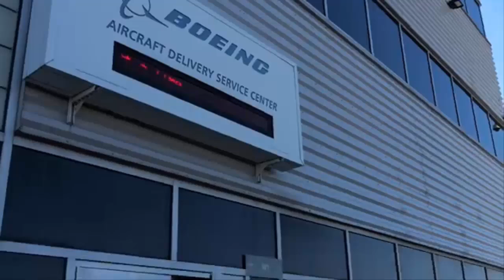Boeing Ramps Up Production of F 15EX Jets with Modern Air Combat Capabilities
Boeing ramps up F-15EX jet production.
Boeing is intensifying production of its F-15EX Eagle II fighter jets, with 90 aircraft currently in the pipeline, as part of a broader effort to supply the U.S. Air Force with enhanced air combat capability.
The company is aiming to achieve a steady delivery rate of two aircraft per month by the end of 2026.

The increase in output comes amid reported improvements in factory efficiency and quality control. According to Boeing, recent operational upgrades have led to a month-over-month reduction in rework and unplanned task adjustments, known as “traveled work.”
Factory performance has been improving in recent months, with rework and traveled work rates decreasing month over month, enhancing workflow productivity and supporting factory stabilization,” said Tom Altamuro, Boeing’s director of F-15 manufacturing and safety.